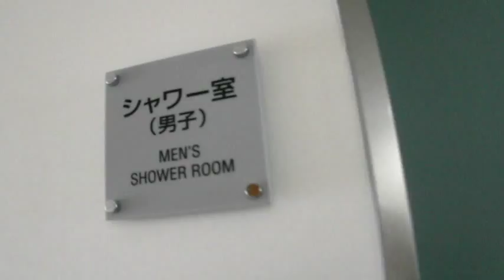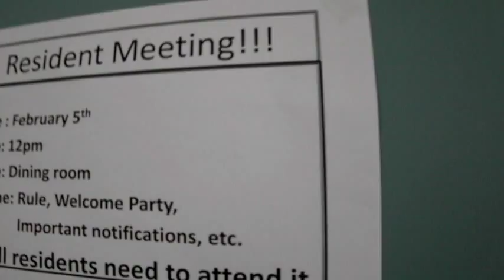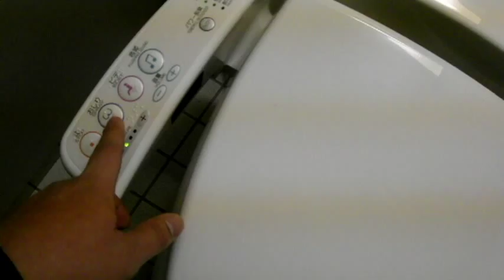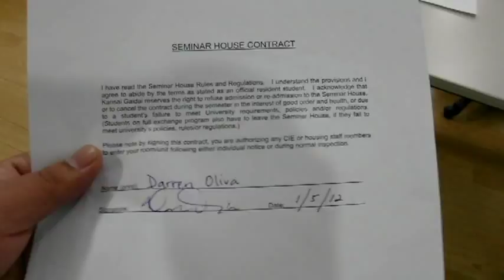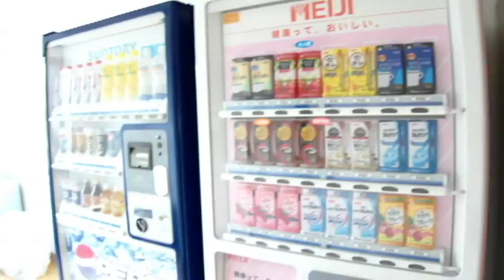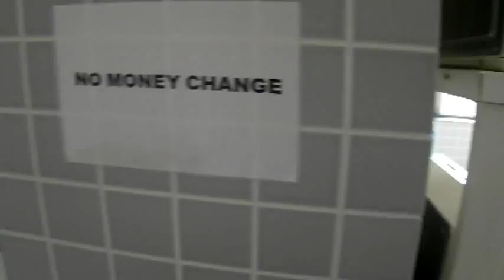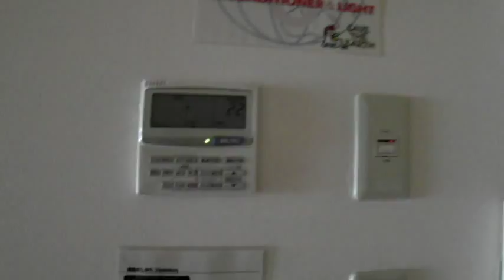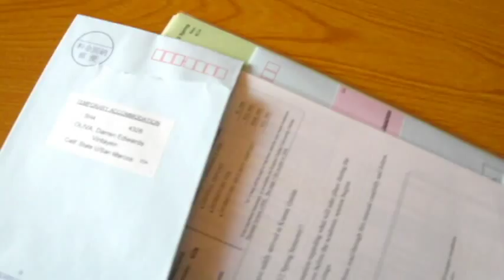KANSAI GAIDAI UNIVERSITY 2012 SEMINAR HOUSE 4 TOUR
Basically what the title is.

Ppl in the yellow jackets and the girl in the pink slippers were/are RAs
** I meant to say "Odote," which means "Dance!" but I said "Odate"...**

Jaa, mata!